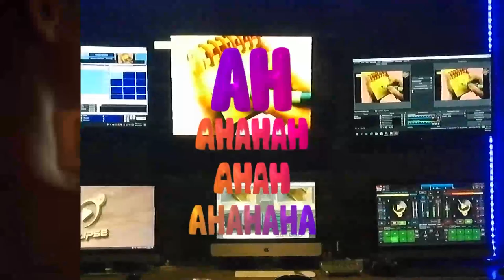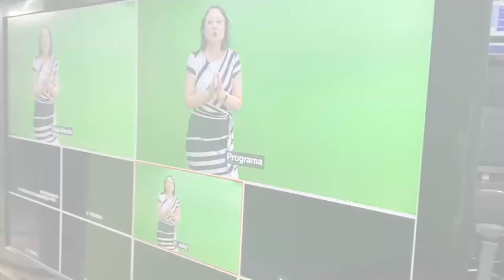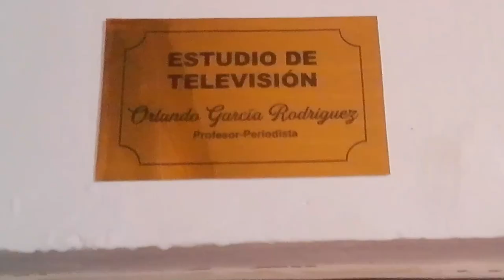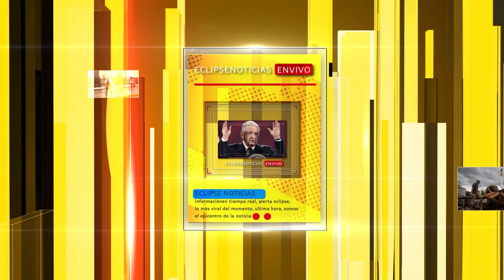📡🔴ENVIVO VIA STREAMING ECLIPSE NOTICIAS “MÁS CERCA DE TI” con AbrahamCobian 📲 📺🖥️